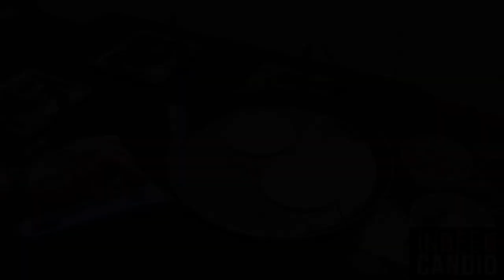OATS PAN-CAKE || QUICK SNACK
We all know the benefits of Oats!
Why not add a twist to it & make it even more yummy?!
Let me know if you liked the recipe!